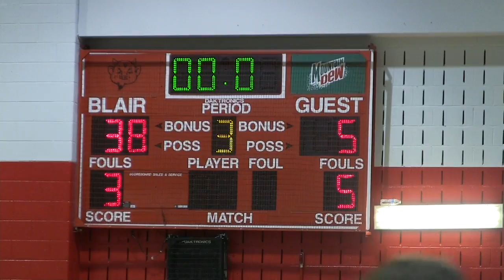InfoFlow Episode 7.103 - 2/28/22